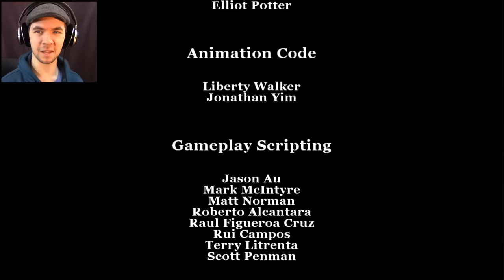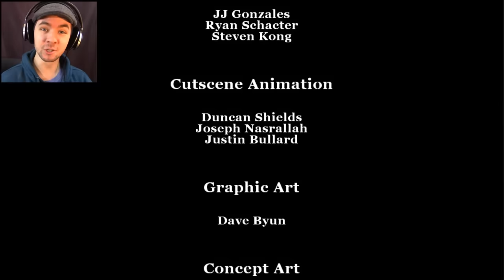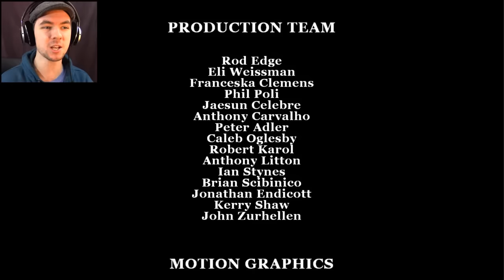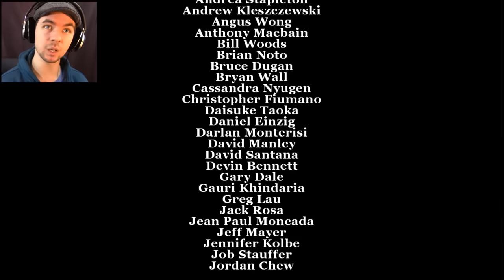ENDING | Bully - Part 16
The Bully series comes to an end! Goodbye old friend!!